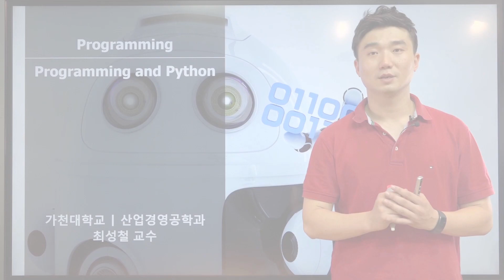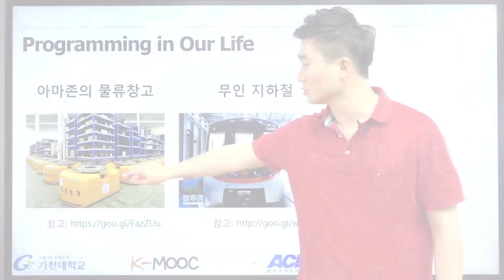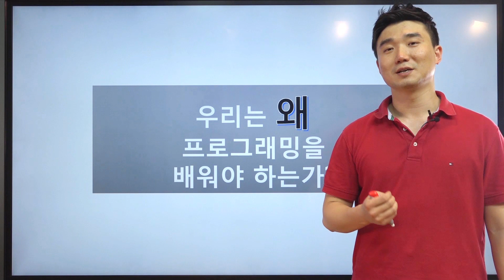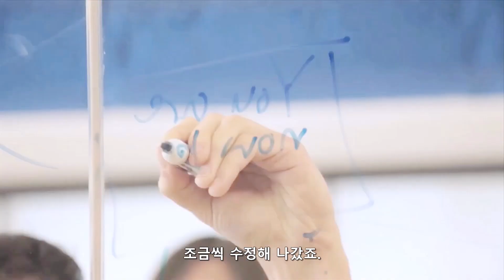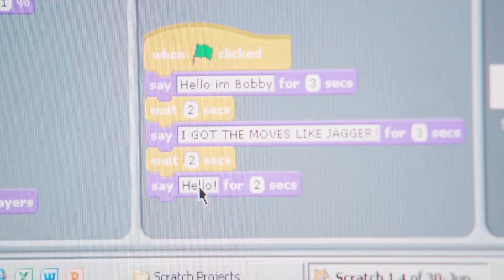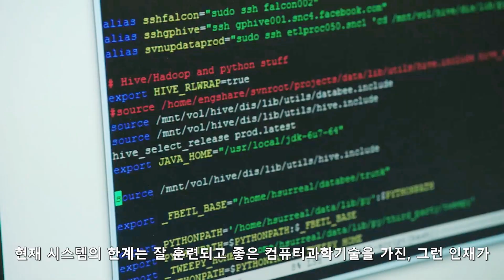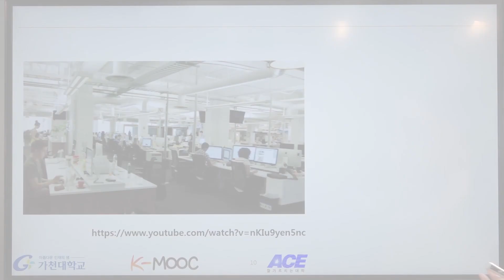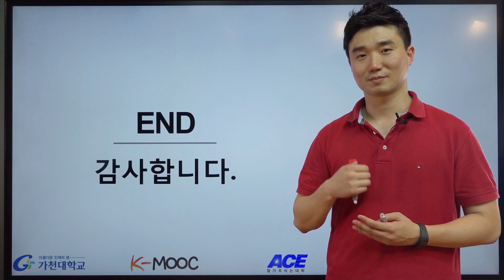파이썬 강좌 | Python MOOC | 왜 우리는 프로그래밍을 배우는가?